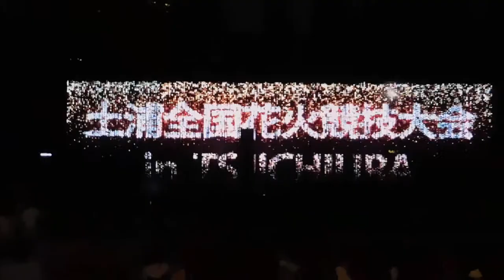DSCN6776東京ミッドタウンMIDTOWN LOVES SUMMER 2017花火20170813 SUMMER LIGHT GARDEN土浦全国花火競技大会1of2